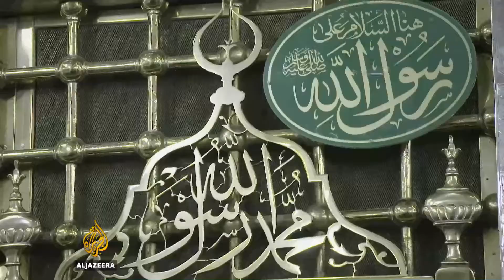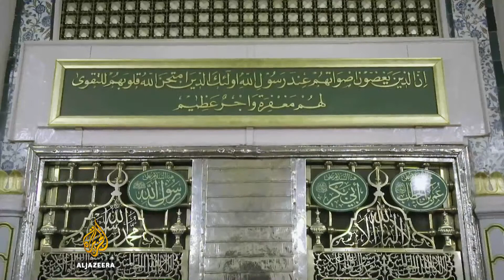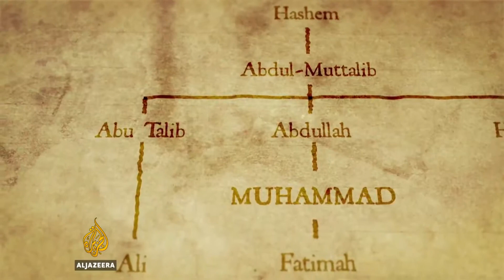The Caliph - Documentary || Episode 2 of 3 || Part 1 of 5 - The Roots of Shia Sunni Dispute